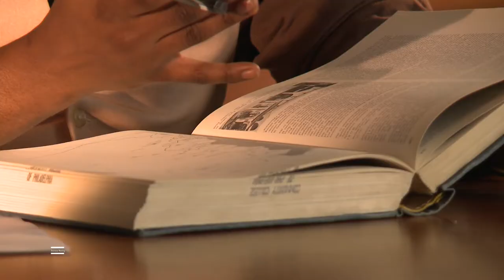Gee's 2018 Film Reel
Luxy 2018